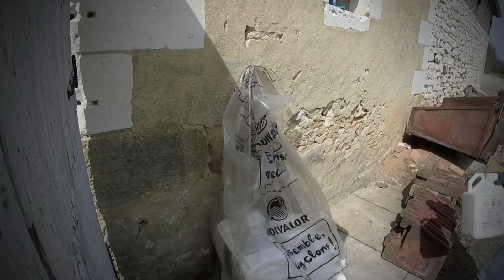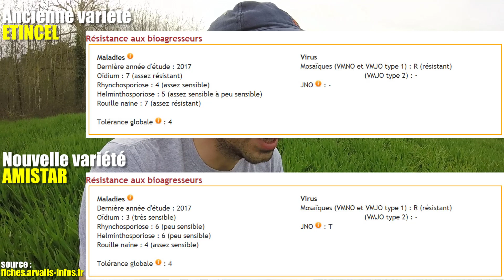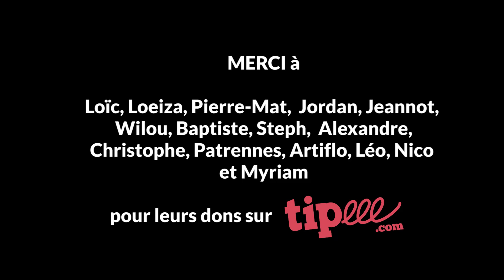La puissance des variétés - 2018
J'ai choisi une nouvelle variété d'orge plus robuste envers les maladies. Malgré un printemps doux et humide propice au développement des maladies des feuilles, rhynchosporiose et helminthosporiose, cette variété amistar se comporte correctement. Elle est moins touchée, par conséquent je ne vais pas intervenir avec un fongicide. D'autres leviers agronomiques sont mis en oeuvre pour maintenir les champignons, la rotation avec une succession de cultures différentes sur 3-5 ans et la bonne décomposition des pailles porteuses des champignons avec le déchaumage.
Prise de vue : 7 avril 2018